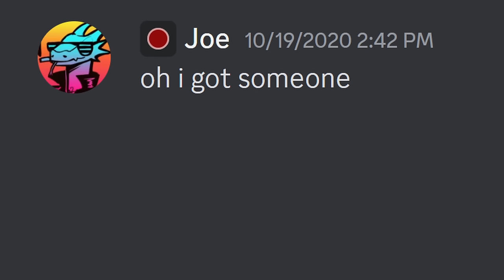Luckiest First Time Genshin Experience | Joseph Anderson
Joseph Anderson gets lucky playing Genshin Impact and develops a healthy habit by learning how to responsibly play gacha games. From 5½ (Genshin) + 9½ (Yakuza) hours down to 2.
Original stream dates: 2020/10/19, 2020/10/20 x2, 2020/10/21
Intro song is Liyue from Genshin OST.

0:00 - Intro
3:45 - The Story So Far...
5:54 - Doolawk Gamer
10:47 - Breath of the Tutorial
25:37 - Joe Likes the Gacha
32:56 - Joe Wants the Gacha
38:52 - Analyzing Gacha
45:45 - Joe Loves the Gacha
57:30 - Treasure Hunt
1:06:34 - Analyzing Genshin
1:13:53 - Arcadian Ruins
1:18:41 - It's time.
1:23:50 - Genshin Joke & Fan Art Intermission
1:31:41 - Ship Girls?
1:34:17 - Joe LOVES Genshin Impact
1:37:46 - The Lisa Climbing Segment
1:40:40 - Thoughts on Genshin Impact
1:41:56 - Disclaimer
1:44:02 - Wish Addict
1:52:14 - Genshin Gags
1:55:44 - Yakuza Waifu Intermission
1:56:41 - Final Wishes
do lock